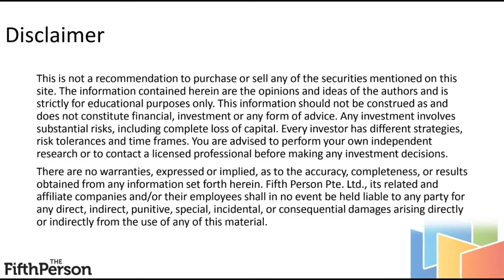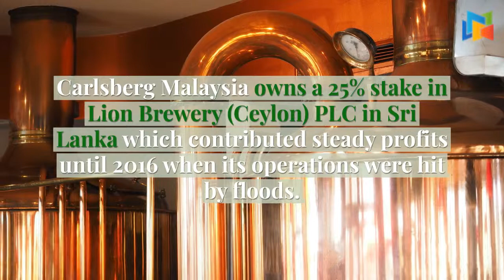Carlsberg Malaysia - Quick Facts To Know Before You Invest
Looking to invest in Carlsberg Malaysia? Carlsberg Malaysia owns a portfolio of international beer brands including (wait for it…) Kronenbourg, Asahi Super Dry, Conner’s and, of course, Carlsberg. In addition, the company has other drink brands such as Somersby, SKOL, Royal Stout, Jolly Shandy, and Nutrimalt. Presently in Malaysia, it is one of only two breweries approved by the Ministry of International Trade and Industry – one of the economic moats Carlsberg Malaysia enjoys.